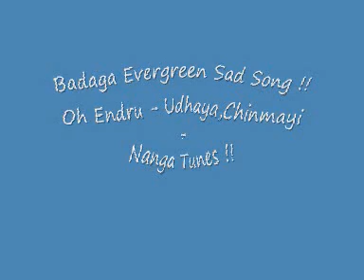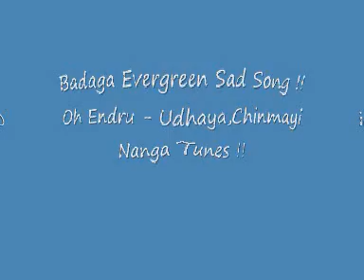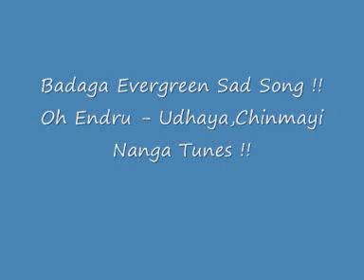Badaga Song | Oh Endru | Badaga Sad Song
Evergreen Badaga Song | Oh Endru | Badaga Sad Song